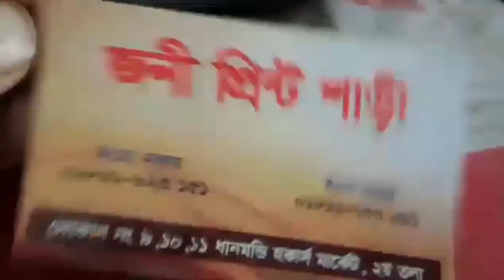পাইকারি দামে মাস স্লাইস কটন টাঙ্গাইল শাড়ি কালেকশন I Cheapest prices cotton Tangail saree buy bd ।।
মাস স্লাইস কটন টাঙ্গাইল শাড়ি কালেকশন I Tangail Saree Collection ।
জনী প্রিন্ট শাড়ী  দোকান নং ৯,১০,১১ ধানমন্ডি হকার্স মার্কেট ২য় তলা
যেকোন পণ্য এবং ব্যবসায়ীক প্রতিষ্ঠানের প্রচারের জন্য যোগাযোগ করুন:
Gity ara exclusive
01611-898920 (No call only send sms)
মাস স্লাইস টাঙ্গাইল শাড়ি
টাঙ্গাইল শাড়ি কালেকশন
gity ara vlogs
 টাঙ্গাইল শাড়ি ২০২১
 tangail saree
 tangail saree 2021
 মাস স্লাইস কটন
শাড়ি কালেকশন